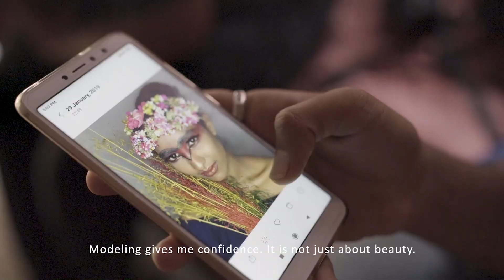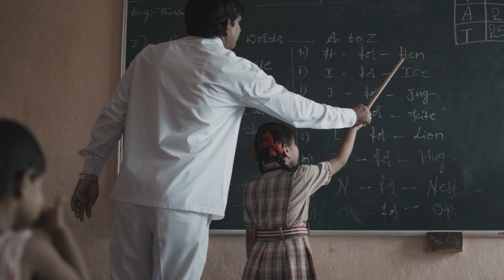About Dream a Dream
Dream a Dream is an Indian non-profit organisation working to transform the experience of education for the 260+ million children that go to school in India. Our aim is to change the purpose of education towards the idea of Thriving for every child. Since 1999, Dream a Dream has mainstreamed life skills as a critical approach to help children overcome adversity and learn to thrive. Today, the organisation is transforming the Indian education ecosystem through its own programmes, through curriculum and pedagogical innovations and through the development of holistic assessment frameworks while also shifting the narratives around the purpose of education. Dream a Dream's work is spread across 6 Indian states, reaching over 2.2 million children through strategic partnerships with state governments and collaborations with other non-profits and funders in India.